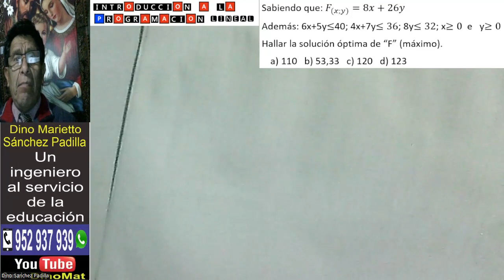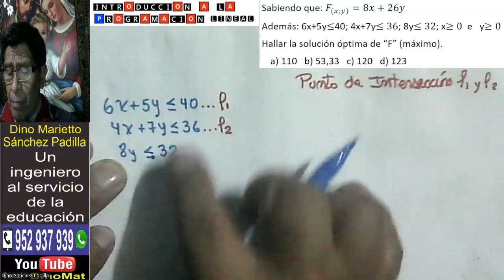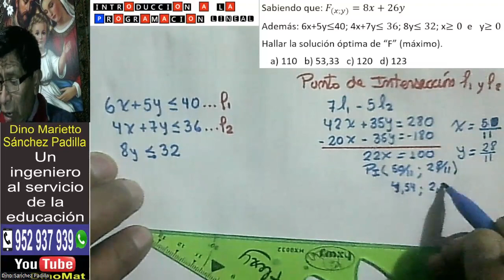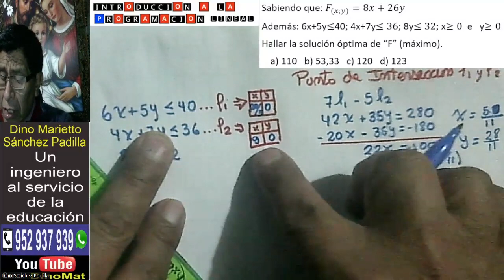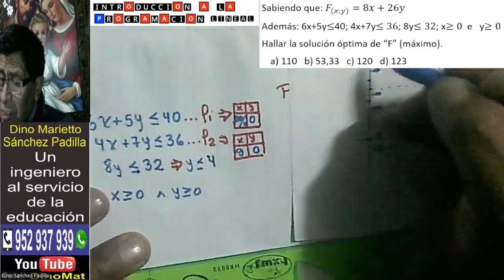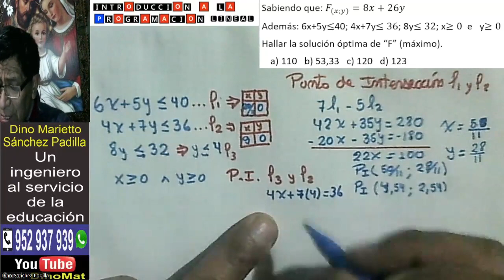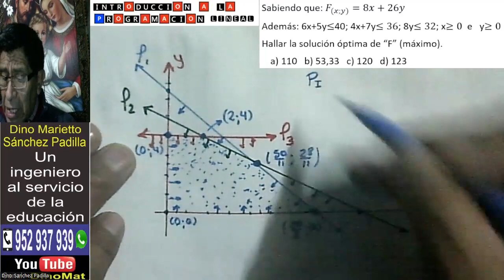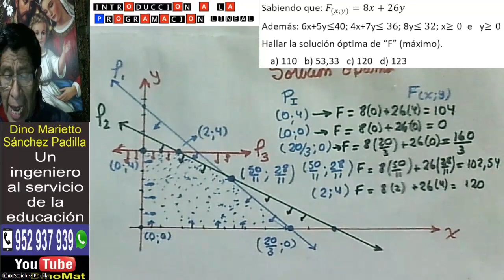PROGRAMACIÓN LINEAL 2